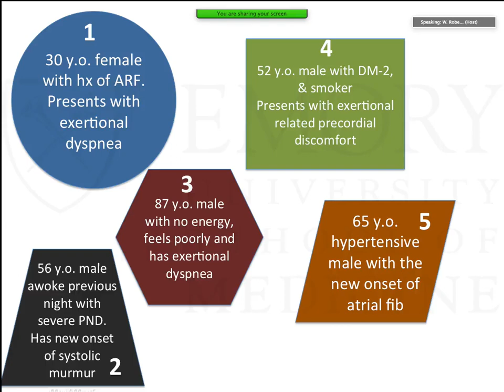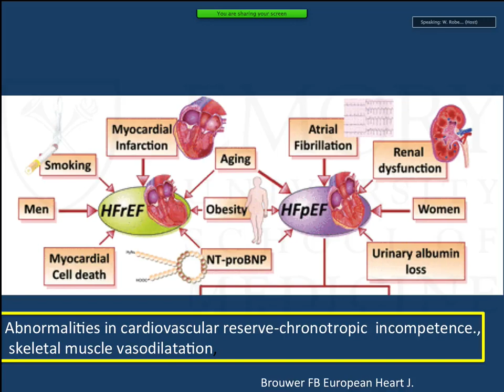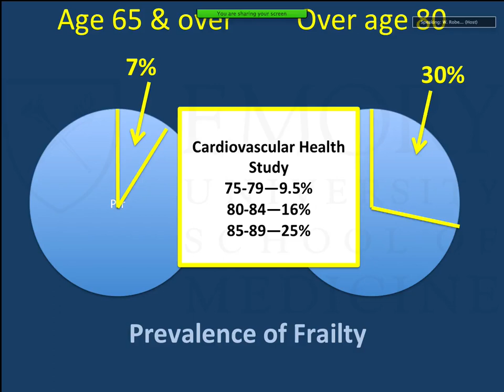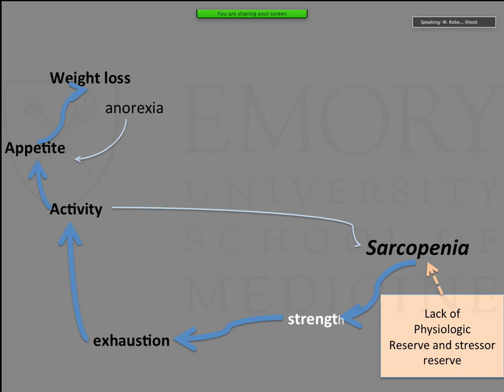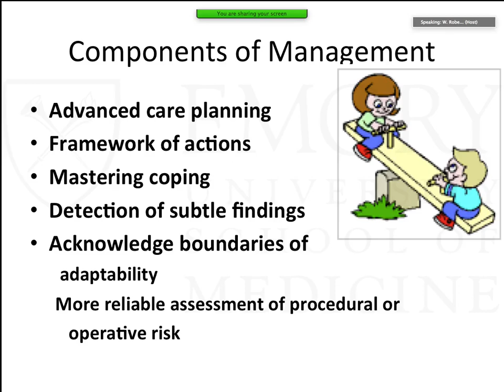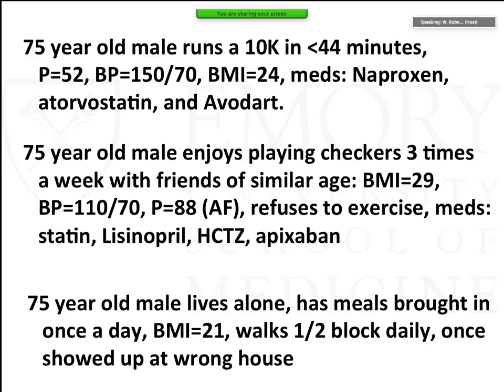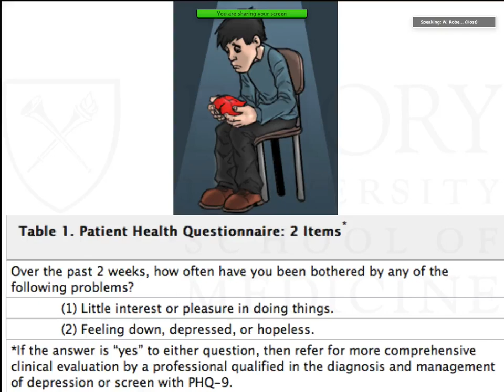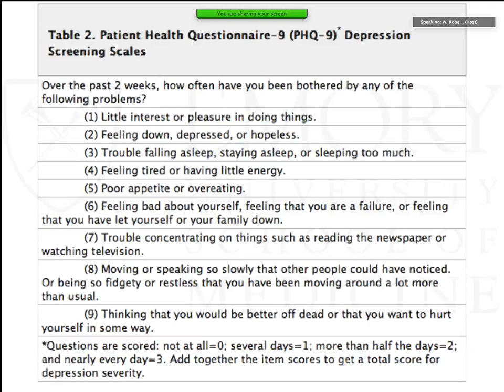Emory Cardiology Grand Rounds 01-25-2016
SPEAKER: Douglas Morris, M.D.
TOPIC: "Pursuing a Mystery"